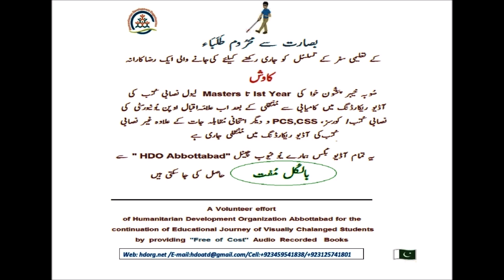Nuqoosh - e - Urdu Comp (2nd year) - Page 338 to 357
Free    "Text , Competitive  Exams  &  Extracurricular  Audio Books  for  Visually  Challenged Students  &  For  General Public, Recorded  &  Edited  by  Humanitarian Development Organization Abbottabad (KPK - Pakistan)